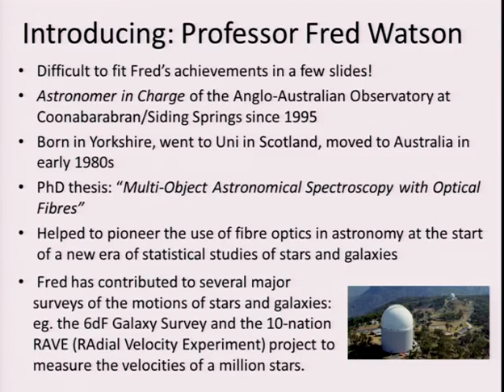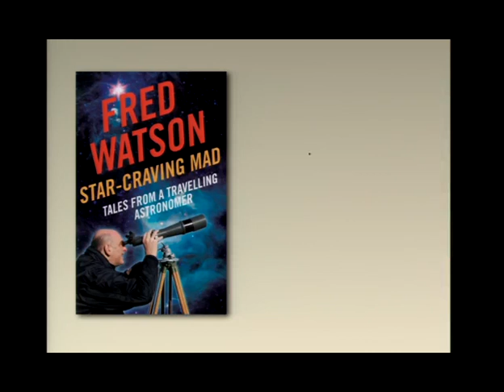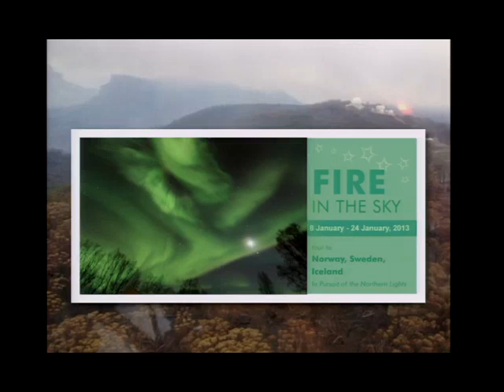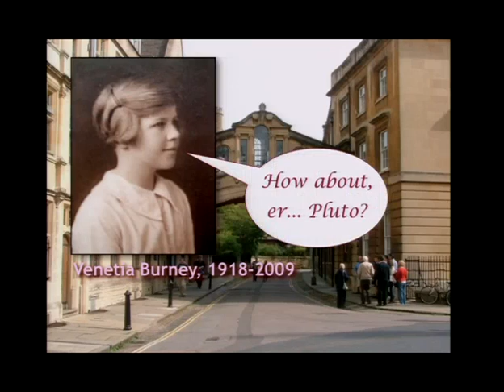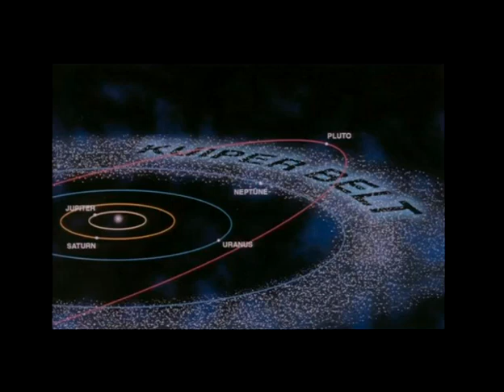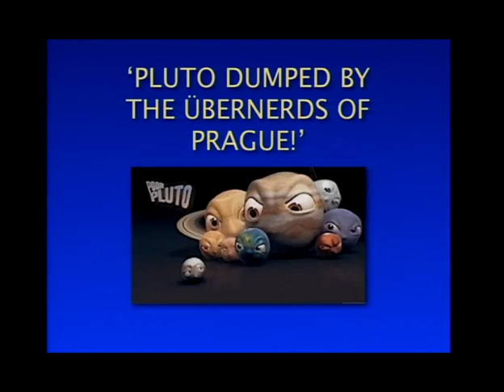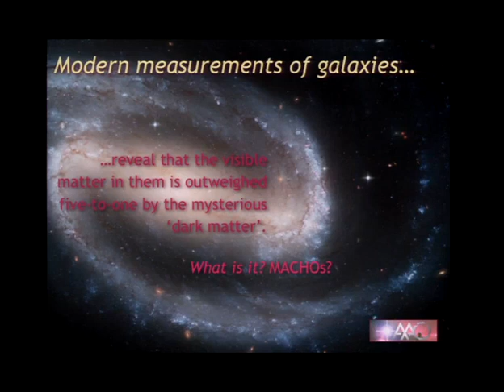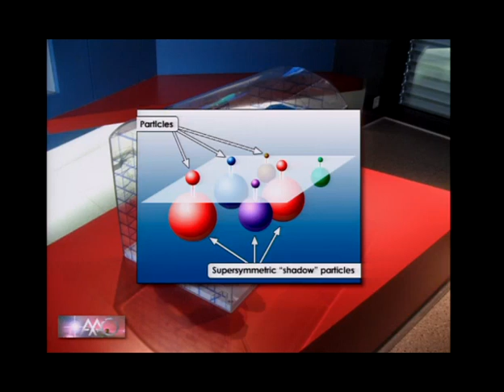Fred Watson book tour, "Star-Craving Mad"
Part of Fred Watson's Book tour at the Monash Centre for Astrophysics, 17 March 2013:

Fred Watson,
Astronomer-in-Charge of the Australian Astronomical Observatory

"Star-Craving Mad: Tales from a Travelling Astronomer"

Fred Watson knows all about the madness that drives people to understand the Universe and unlock its secrets. Now you can join Fred on a unique tour to unravel the mysteries of space and time in this up-to-date summary of the state of our knowledge in physics, astronomy and astrobiology. From primitive observatories in ancient Peru to the world's largest atom-smasher in modern-day Switzerland. See Pluto demoted from planetary status and go behind the headlines to find the truth about the Transit of Venus and the Higgs Boson. And meet some of science's most colourful characters. Throughout Fred weaves the epic story of humanity's growing understanding of the Universe.